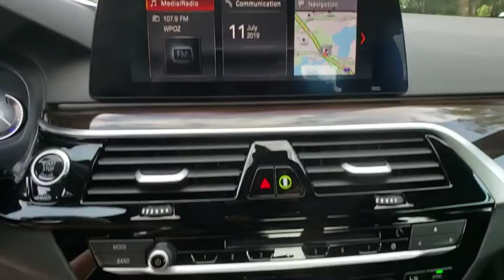2019 BMW 5 Series Lakeland, Plant City, Winter Haven, FL LP2283GB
2019 BMW 5 Series 530i - Stock#: LP2283GB - VIN#: WBAJA5C51KG900984

BMW Certified, CARFAX 1-Owner, ONLY 9,947 Miles! EPA 34 MPG Hwy/24 MPG City! 530i trim. Heated Seats, Nav System, Moonroof, CD Player, Dual Zone A/C, Smart Device Integration, WiFi Hotspot, Blind Spot Monitor, iPod/MP3 Input AND MORE!KEY FEATURES INCLUDENavigation, Turbocharged, iPod/MP3 Input, CD Player, Dual Zone A/C, WiFi Hotspot, Smart Device Integration, Blind Spot Monitor. MP3 Player, Sunroof, Onboard Communications System, Aluminum Wheels, Steering Wheel Controls.OPTION PACKAGESCONVENIENCE PACKAGE Power Tailgate, Comfort Access Keyless Entry, SiriusXM Satellite Radio, 1 year All Access subscription, Heated Front Seats, HEAD-UP DISPLAY, PARKING ASSISTANCE PACKAGE Active Park Distance Control, Surround View w/3D View, Rear View Camera, Parking Assistant Plus, HEATED STEERING WHEEL. BMW 530i with Glacier Silver Metallic exterior and Black SensaTec interior features a 4 Cylinder Engine with 248 HP at 5200 RPM*.PURCHASE WITH CONFIDENCEUnlimited Miles for 1-Year plus the balance of original new vehicle warranty (4-Year/50,000-Miles), 24-Hour BMW Roadside Assistance, Comprehensive Inspection and Reconditioning, Trip-Interruption Services, Trip-Planning ServicesWHY BUY FROM USFields BMW Lakeland is proud to serve the Central Florida region with quality new & used BMW cars in the Tampa Bay area. With the latest new BMW 3 Series & 5 Series cars in Lakeland like the BMW 328, 335, 528, Z4, X3, and X5, you are sure to find the new or used BMW vehicle you have been looking for in the Lakeland, Tampa, Palm Harbor, St Petersburg, Sarasota or Clearwater, Florida area. Come visit us at I-4 at Exit 33, 4285 Lakeland Park Drive, Lakeland, FL 33809 to see our vehicles.Horsepower calculations based on trim engine configuration. Fuel economy calculations based on original manufacturer data for trim engine configuration. Please confirm the accuracy of the included equipment by calling us prior to purchase.